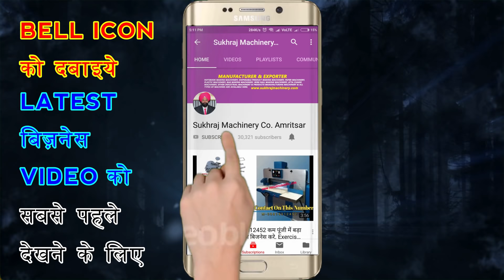घर से शुरू कीजिए सबसे बेहतरीन उद्योग | New Business Idea 2018 | Hawai Chappal Manufacturing Business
नमस्कार दोस्तों ,दोस्तों अगर आप कोई भी business शुरू करना चाहते हैं तो आपके सामने समस्या ये आती है की कौन सा मशीन लेकर बिज़नेस को स्टार्ट करें तो दोस्तों अगर आप भी मशीनों को लेना चाहते हैं तो इस विडियो को अंत तक जरुर देखें | दोस्तों जो लोग ग्रामीण क्षेत्र में निवास करते हैं उनके पास सही जानकारी नहीं होती है की वो कौन सा बिज़नेस करें , यहाँ पर हमारा उद्द्येश्य आप लोगों तक सही जानकारी प्रदान करना है दोस्तों जानने के लिए इस विडियो को लास्ट तक जरुर देखें और हमारे चैनल को फ्री में सब्सक्राइब करके घंटी पर क्लिक करना बिलकुल न भूलें ,धन्यवाद l

My Youtube Gears:- ( Buy Things To Do Amazing )
My Dslr
My Dslr
Nuance Dragon Professional Individual 15 speech recognition software with USB Headset microphone

53 & 52, old Indl. Focal Point (OLD), Mehta Road, Amritsar – 143001 (PUNJAB)

Lamination Machine,
3/5 Ply of Paper Corrugating Machinery Plant,
4 Bar Rotary Cutting Machine,